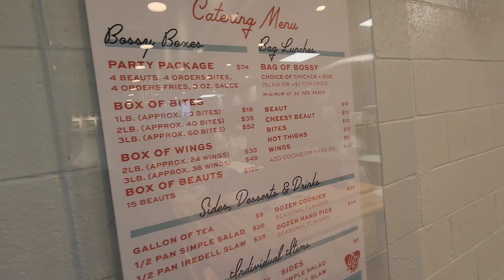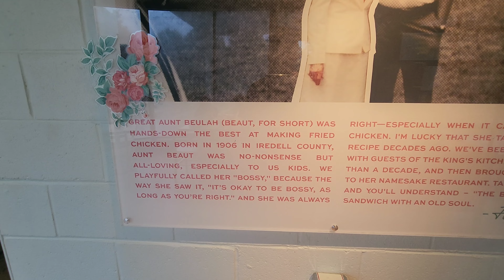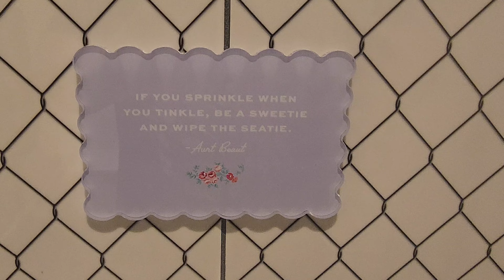Bossy Beulah's Fort Mill, SC